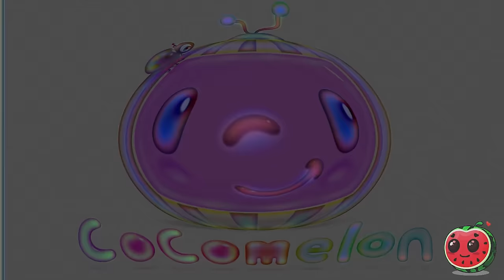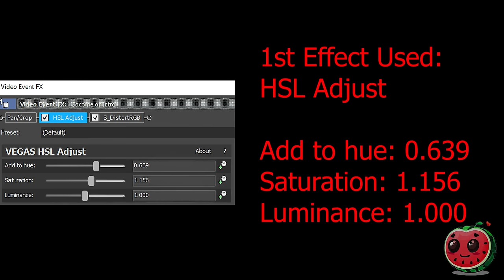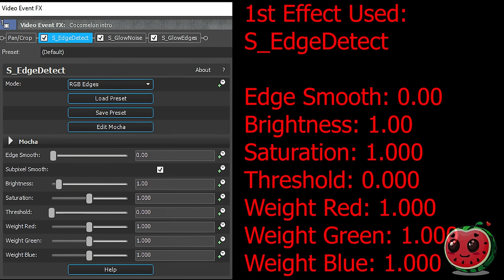Coconut Melon Effects l Balkanika TV BG Intro (2005 -2013) Effects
Timeline:
00:00 - Intro
00:05 - List of Effects Used
00:08 - Normal
2:52 - FAST!
4:14 - REVERSE
7:02 - How To Make La Habra Major  (New Effect)
7:25 - How To Make Yappy Effect (Yappy X)
7:55 - How To Make Red Sponge Effect
8:27 - Commentary